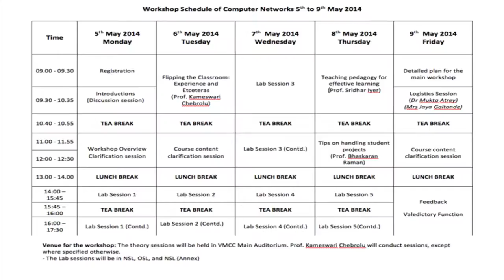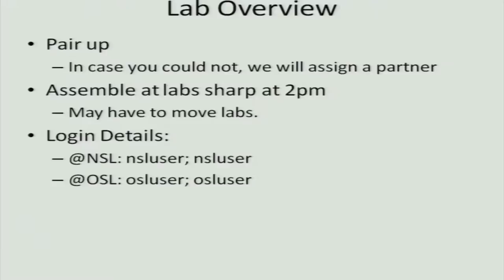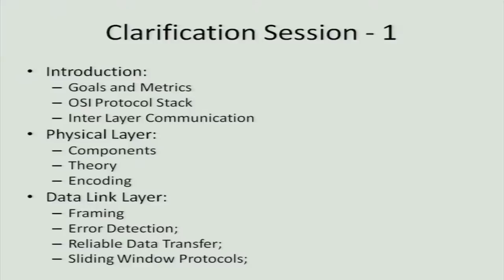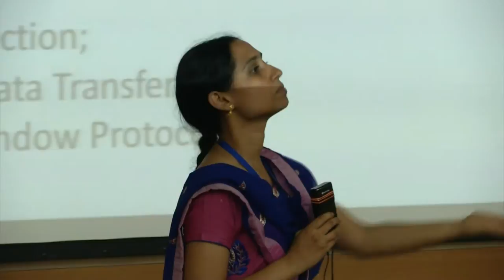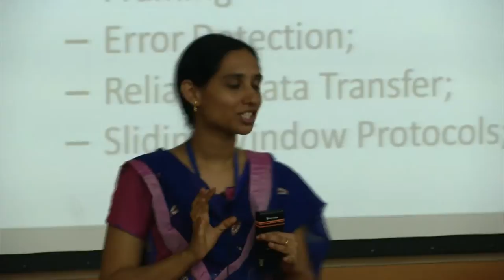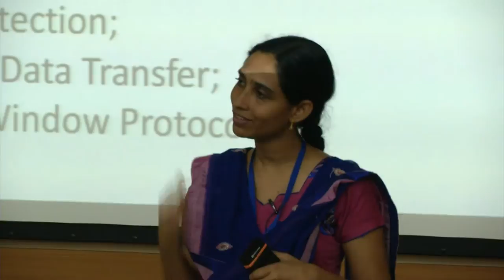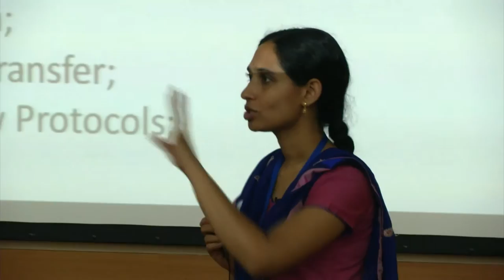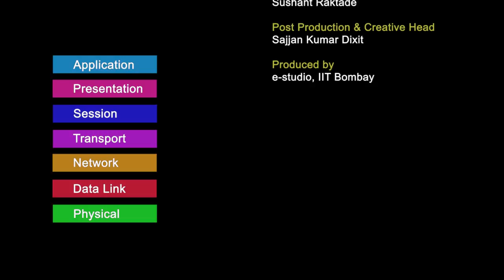CN C L3 Workshop Overview Clarification Session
This is 3rd session of Computer Networking workshop arranged for coordinators. It was delivered by Prof. Kamesari Chebrolu from IIT Bombay.

In this session she gave a detailed overview of the workshop, what will be covered in the workshop, what will be done in lab sessions, where to get the assignments, and she asked participants to ask question if they have on topics such as Goals and Metrics, OSI Protocol Stack, Inter Layer Communication, Physical layer : Components, Theory, Encoding, Data Link Layer : Framing, Error Detection, Reliable Data Transfer, Sliding window protocols.